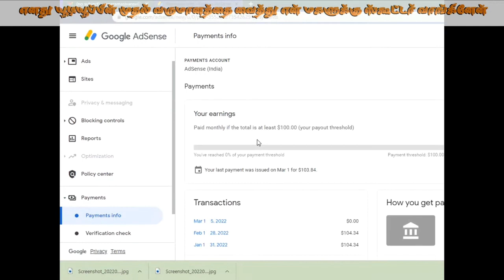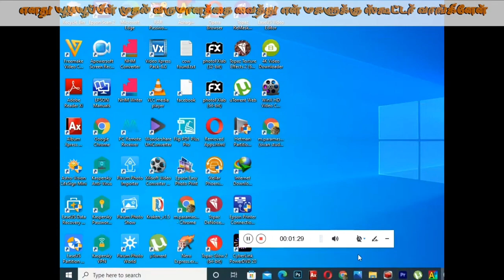my youtube first payment full video